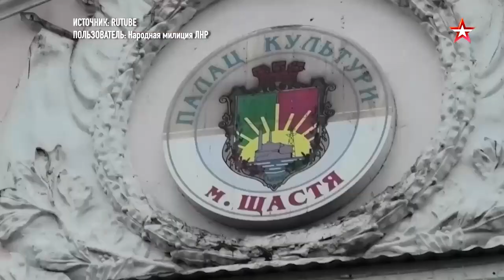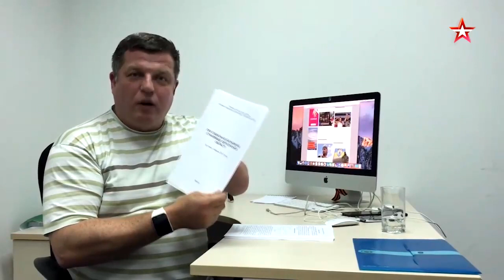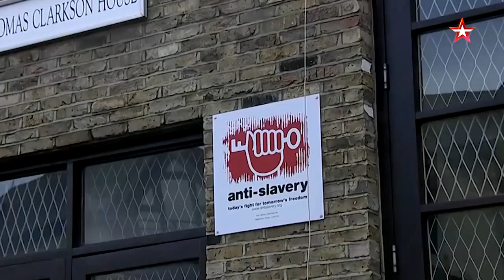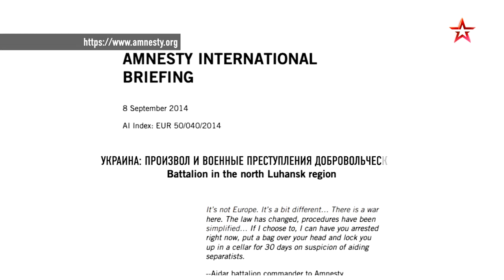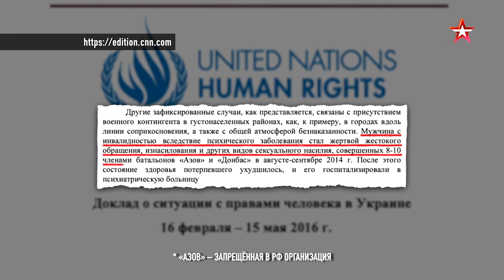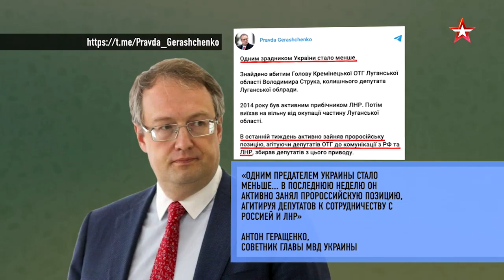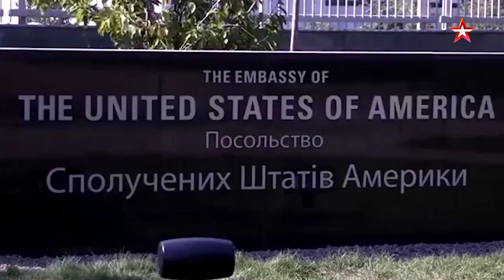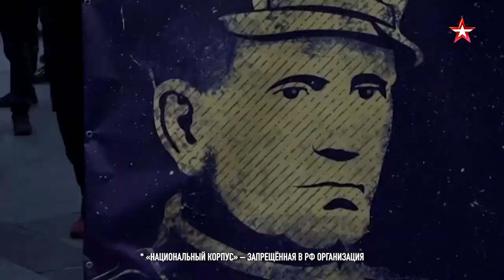Украина. Нацисты и их поклонники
Источник: Т/К Звезда